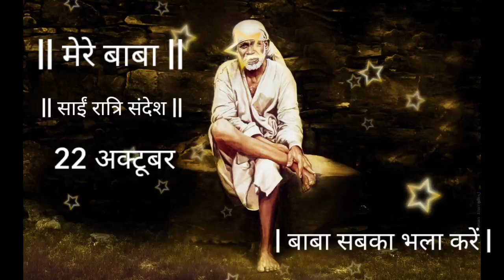SAI SANDESH SAI | BABA UPDESH | SAI SANDESH TODAY | AAJ KA SAI SANDESH